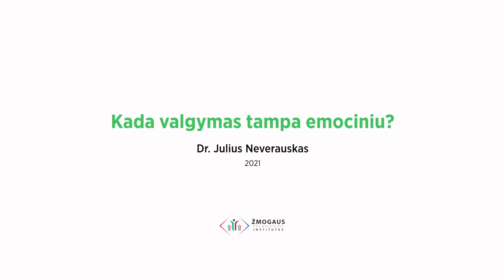Kada valgymas tampa emociniu? Dr. Julius Neverauskas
Dr. Juliaus Neverauskas trumpai apibūdina emocinį valgymą.
Žmogaus instituto Facebook puslapyje ir svetainėje rasite šio įrašo teksto santraukas.